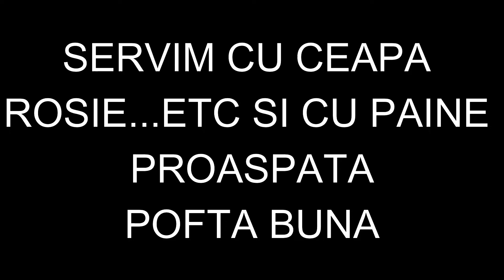Jumari de porc(prezentere scurta)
Jumari,un preparat iubit de romani,se fac usor si sunt foarte bune si satioase.
Avem aici o prezentare scurta a acestor jumari de porc,atat de delicioase,satioase si apetisante.Jumarile se mai pot face si din carne  de
din carne de gasca, rata, cocos sau gaina.
Din carnea fripta rezulta unsoarea.
Unsoarea ramasa se poate folosi la mancare,
se poate folosi ca atare sau se poate face din ea sapun brut.
Jumari bune un preparat,cand il vezi cand l-ai papat.🙃